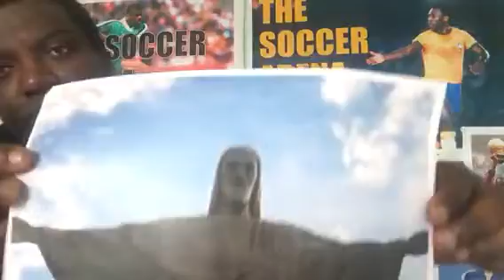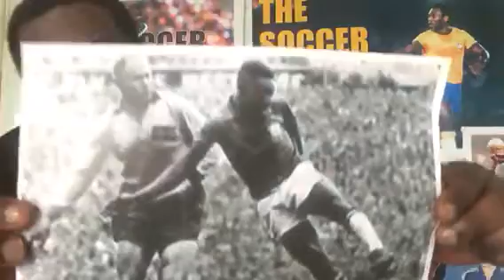The Statue of King Pele.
The Soccer Arena.